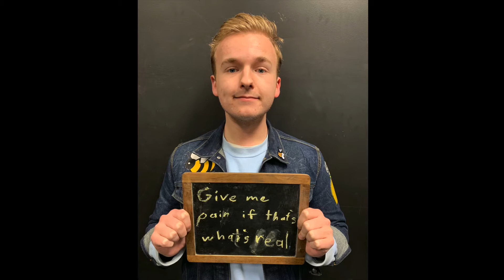A Tribute to our Xavier Theatre Seniors: Andy Girmann, 2020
Xavier Theatre - Celebrating our Graduating Seniors, 2020!
Andy Girmann.